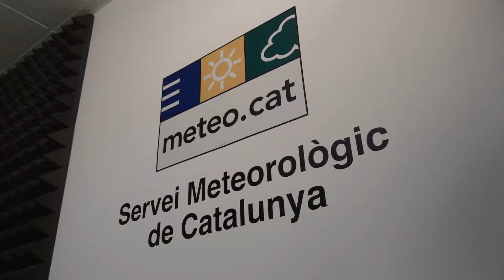BARCELONA ON FIRE 2 ☀️ Servei Meteorològic de Catalunya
Entrevista realizada por Edy Cifre en el Servei Meteorològic de Catalunya sobre las altas temperaturas en Europa.

👉 CONTINUAMOS CON EL METEORÓLOGO TONY BARRERA

Una zona del norte de Europa que se suele caracterizar por tener unos veranos bastantes fresquitos, que hace calor pero sin pasarse, que tengan temperaturas equivalentes a las que hay en el norte de África o de Arabia muy normal no es.

Podria ser normal máximas de 30ºC o 31ºC, pero aquí han tenido máximas de 40ºC, 41ºC o 42ºC y muchas zonas por encima de los 35ºC.